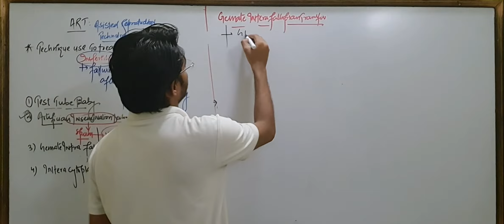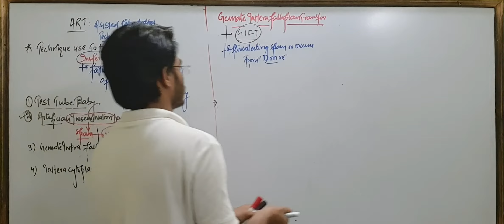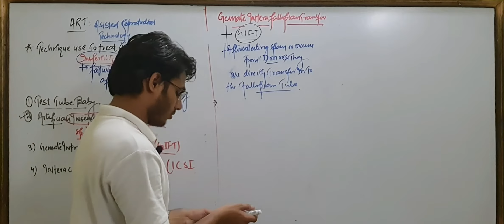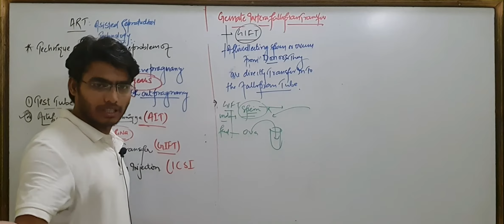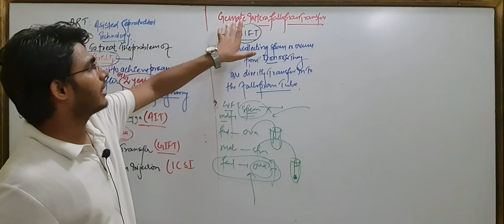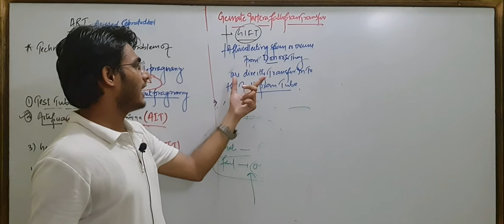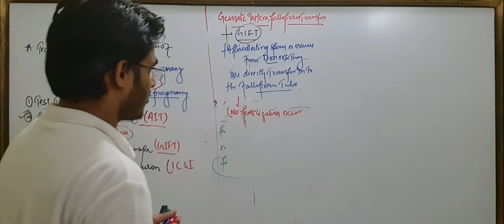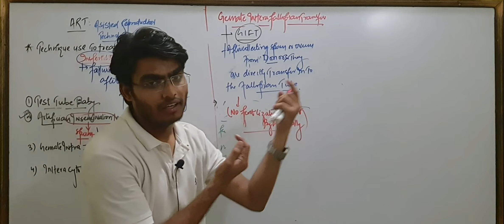GIFT|Gemate intera fallopian transfer|Technique|ART|Reproductive health|Neet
this lecture is useful to Neetbor medical Aspirants and many other peoples  also.

in this we know about how to use technique for the formation of an embryo by various technique s applied like test tube baby

Artificial Insemination technique and Gift also useful for the ART.